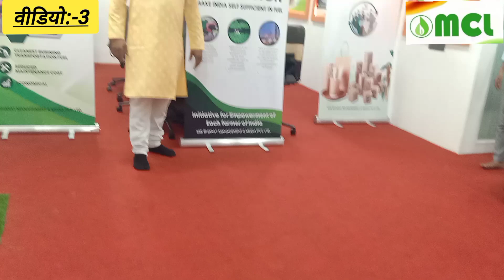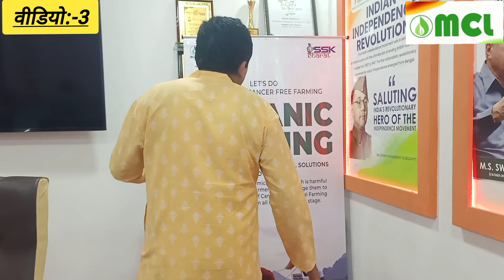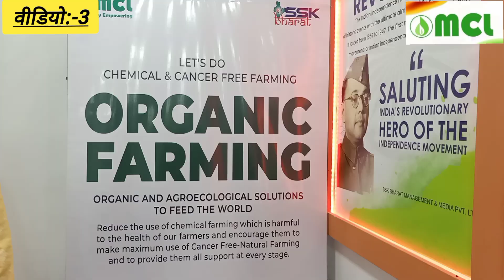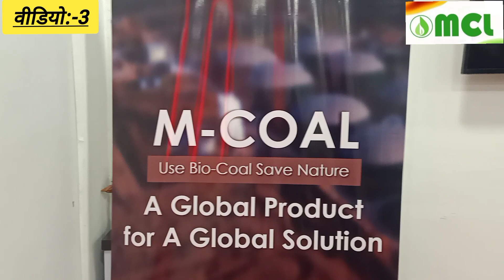MCL-V3) MCL किन छेत्रो में और कैसे Business कर रही है?वीडियो देखें||by BDA Atul Dubey ||8291736188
All About MCL Revolution Video Series

1st Video) MCL is Working on which Revolution?

2nd Video) MCL क्या है?